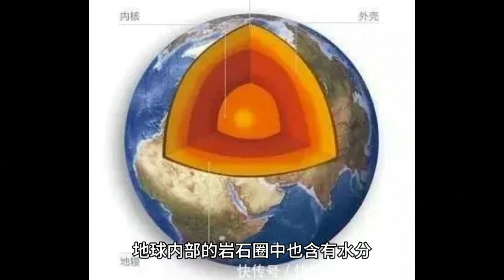地球上的水來自哪裡？